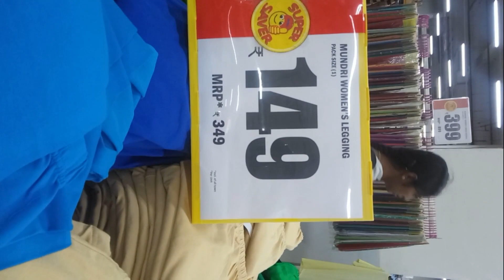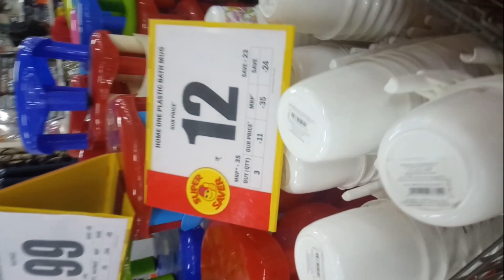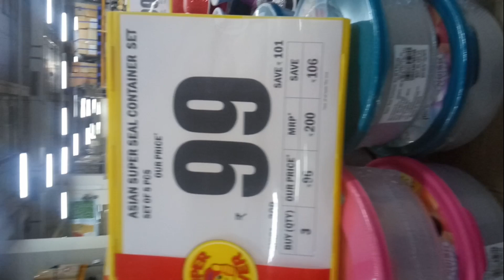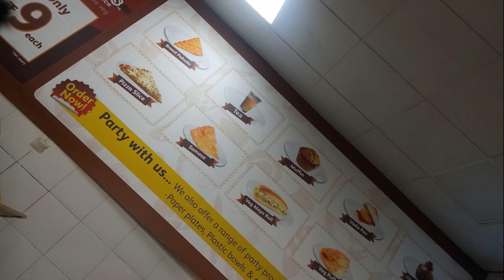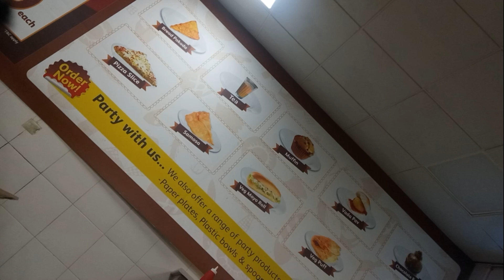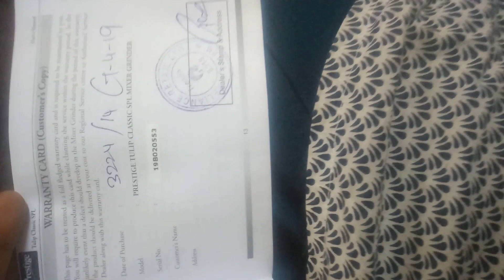reliance offers and gifts for Tamil New Year/ trends gift/ market Discount- Endrum Inimai!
Gmail